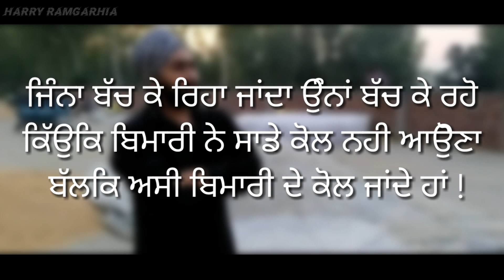VIRUS ALERT || BASED ON TRUE EVENT || HARRY RAMGARHIA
so guy's stay at home and stay safe